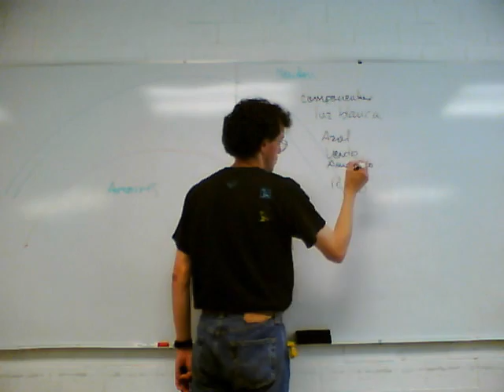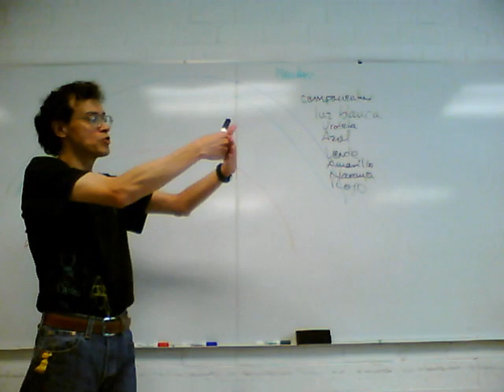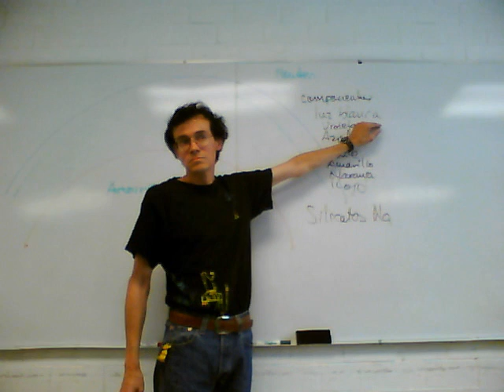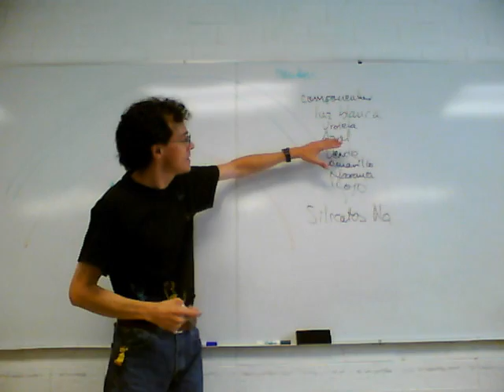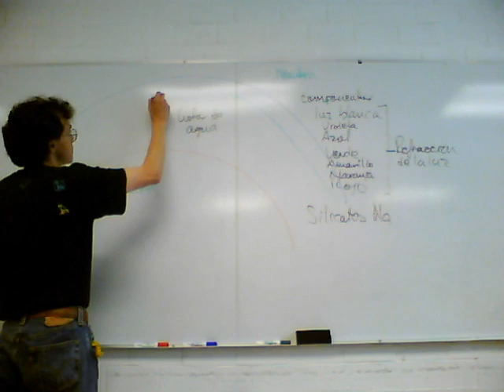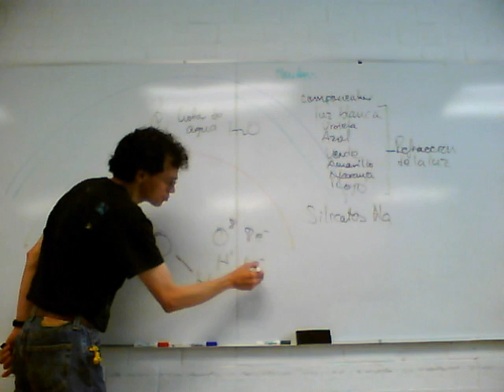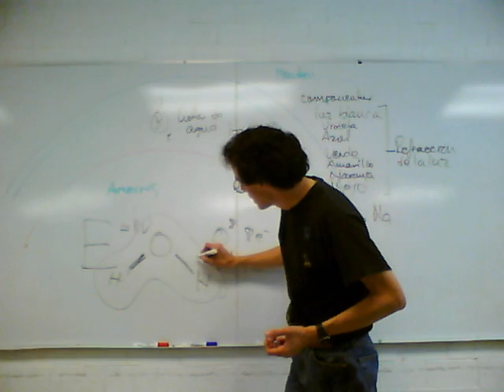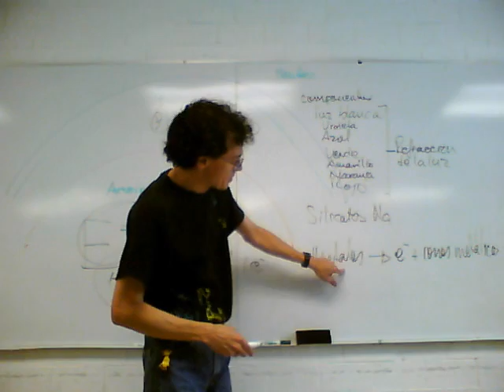Fisicoquímica Experimental 11-Otoño Semana 8, Sesión 2, 4/4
Segunda sesión de la octava semana del curso de Fisicoquímica Experimental, trimestre 11-O, UAM Unidad Iztapalapa, por el Dr Raúl Alva, Noviembre de 2011